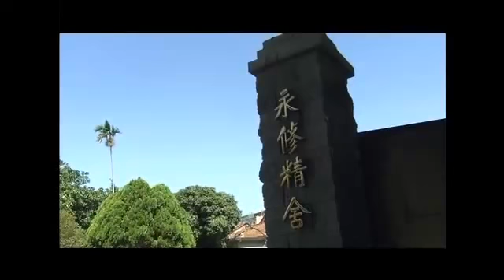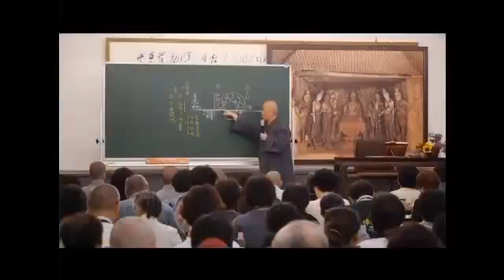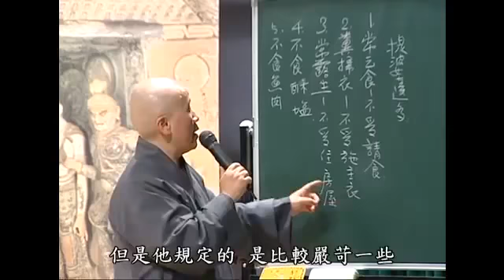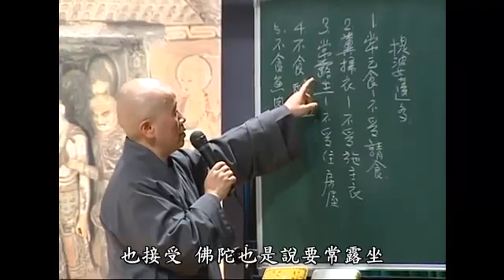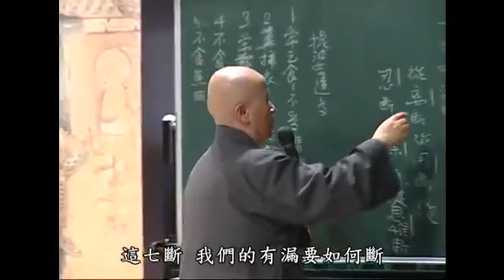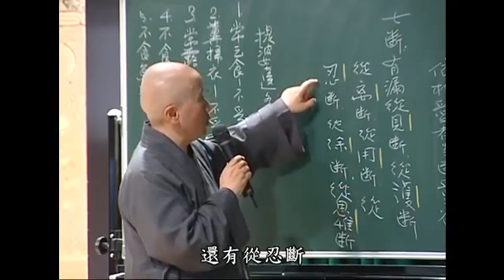佛法概論 第五十六集 寬謙法師